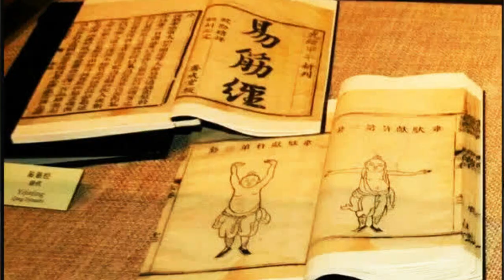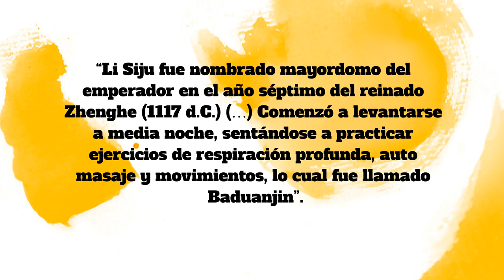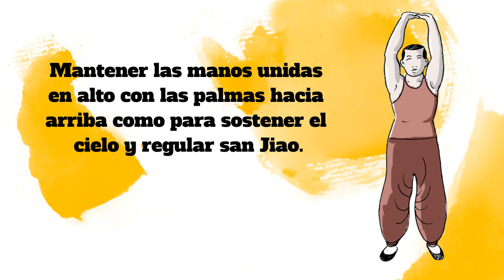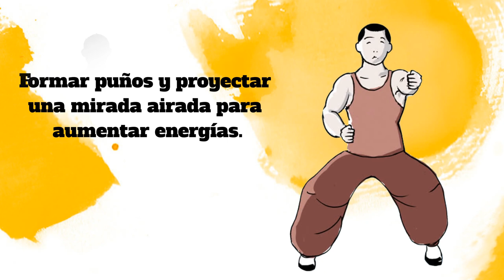✅ Descubre los Orígenes y características del Baduanjin.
Viendo este vídeo sabrás, no sólo de dónde surge esta forma, sino también cuales son sus características más importantes y sus efectos en la salud. Profundiza en los 8 Brocados para sacarle el máximo partido.